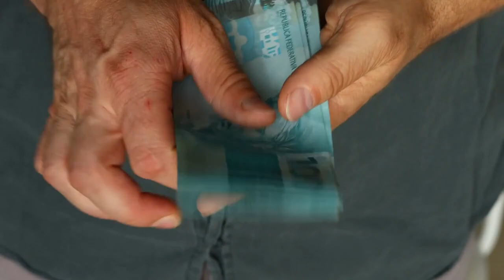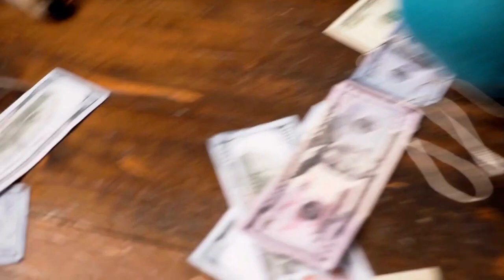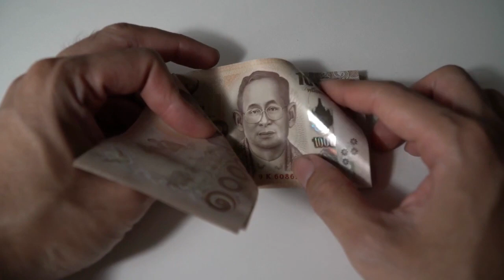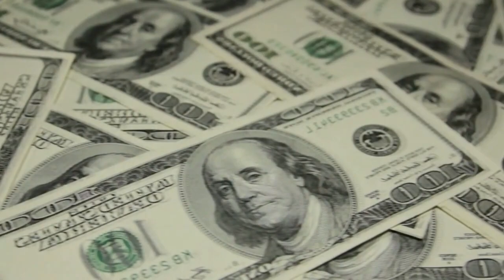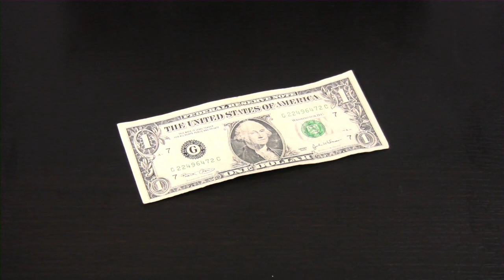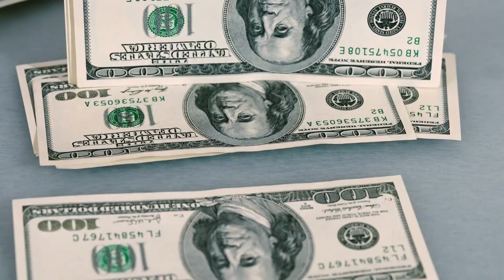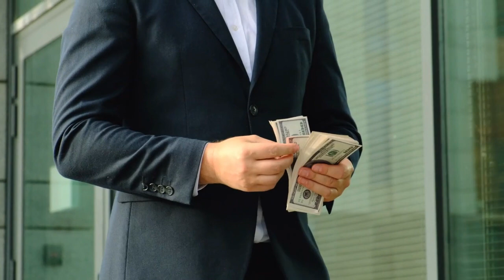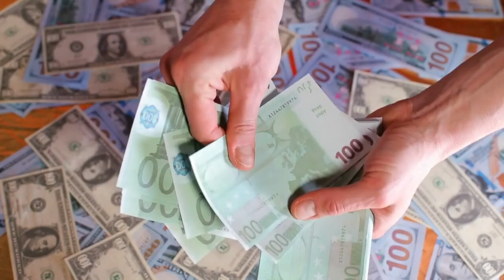Esto TE HARÁ Conseguir CUALQUIER TRABAJO 😮😮🤑 - LAS MEJORES CLAVES PARA LOGRAR TU TRABAJO SOÑADO 🔥🔥💪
SABEMOS QUE GANAR DINERO ES UN GRAN OBJETIVO, PERO PARA ELLO NECESITAMOS UN TRABAJO. POR ESO NO TE PREOCUPES PUES HOY ESTAMOS AQUÍ PARA ENSEÑARTE CÓMO ESTO TE HARÁ CONSEGUIR CUALQUIER TRABAJO CON LAS MEJORES CLAVES PARA LOGRAR TU TRABAJO SOÑADO.

1)This video has no negative impact on the original works (It would actually be positive for them)
2)This video is also for teaching purposes.
3)It is not transformative in nature.
4)I only used bits and pieces of videos to get the point across where necessary.